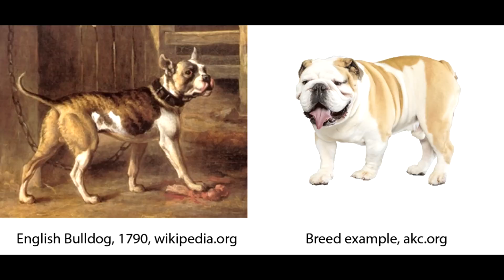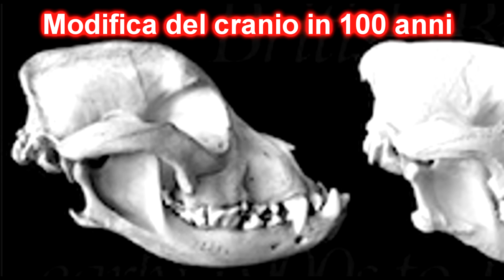Come 100 anni di Allevamento hanno Modificato le Razze di Cani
Andremo oggi a vedere in che modo le selezioni genetiche fatte durante gli anni hanno cambiato le razze di Cane più famose. Tra queste troviamo il Bull Terrier con il suo muso storto, il Pastore Tedesco, Il Carlino con il suo viso simpatico PUG, Il boxer con il muso schiacciato, il Saluki Levriero e cane da corsa, il Bassotto ed il Basset hound, il Bearded Collie con il suo lungo e folto pelo, il San Bernardo, ed il Bull dog Inglese. Le numerose selezioni hanno portato oltre alle caratteristiche che contraddistinguono le varie razze anche a numerosi problemi e malattie ereditarie.

 sseuG enac oim la otacideD